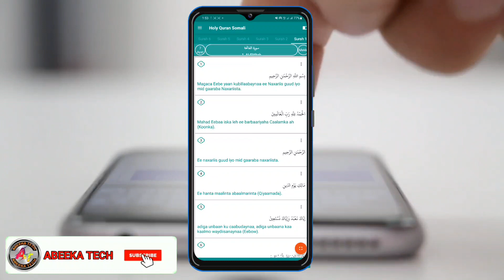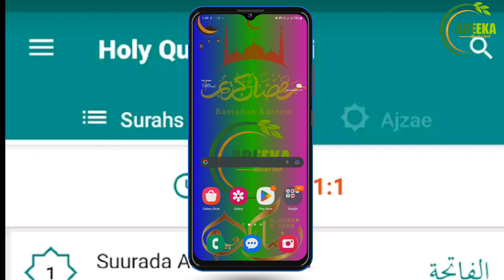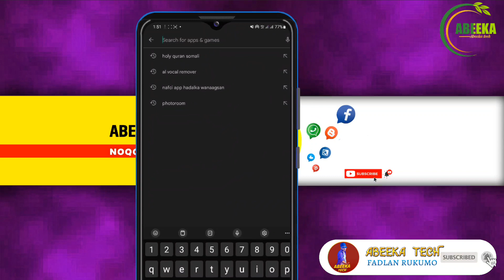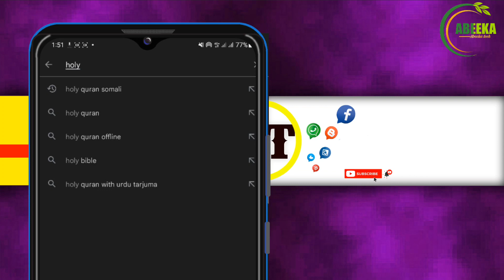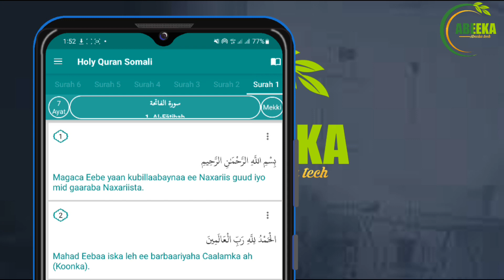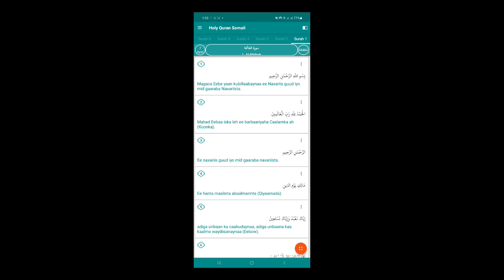Diini Ahaan Muqalkaan Noloshada Ayuu Wax Badan Ka Badali Donaa | Kalaamka Ilahey Makugu Weyn Yahay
⚠️ ⚠️ ⚠️ ⚠️ ⚠️ Digniin ka digtoonow inaad isticmaasho sawirada iyo muuqaalada aan abuuray ha isku isticmalin